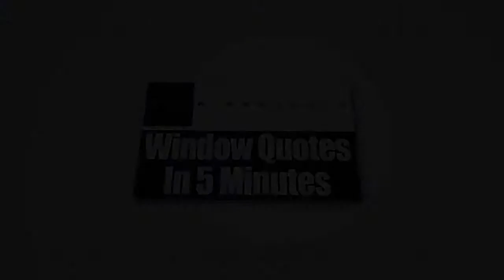Replacement Windows Princeton NJ 08540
When looking for replacement windows, choose a company that will really give you the satisfaction you need. Here at Zen Windows Philadelphia, we are the choice of many homeowners when it comes to replacement windows services.

We are more than a company that is hired out for a service. At Zen Windows Philadelphia, you won’t deal with any salesman because we don’t have one. Instead, you’ll be having a conversation with the owner of the company himself, and that is Mak Sato. With Mak, you don’t have to listen to boring sales talk. He’ll help you immediately in choosing the perfect windows, patio doors or sliding glass doors for your home. Not only that, he will also supervise the installation team to make certain that all the windows will be properly placed.

We form a collaborative relationship with every client to ensure the end result is nothing short of extraordinary. Together with our team, we’ll collaborate with you all throughout the process to make sure that we’ll come up with the best result that you want for your home.

The business model of Zen Windows Philadelphia is to never get any money from you until all of the windows are installed and you are happy with the results. In that way, you are confident that we won’t be wasting any of your money. This puts you in total control and prevents any unnecessary stress or worry on your part.

At Zen Windows, we think that finding replacement windows for your home should be a simple, pleasant experience.

We are happy to say that we currently cater the following areas:

Philadelphia PA
Bucks County PA
Montgomery County PA
Parts of Chester County PA
Delaware County PA
Camden County NJ
Mercer County NJ
Burlington County NJ
Gloucester County NJ
New Castle County DE

Replacement Windows Burlington County NJ
Replacement Windows Camden County NJ
Replacement Windows Mercer NJ
Replacement Windows Gloucester NJ
Replacement Windows Mantua 08051 NJ